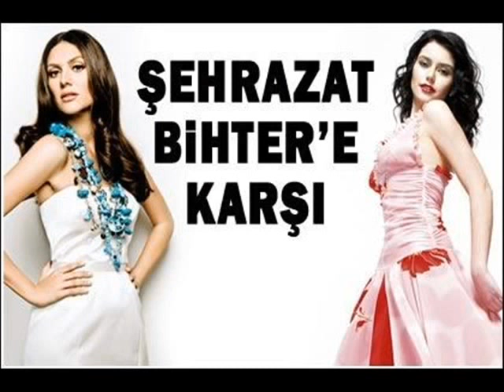BİHTER ZİYAGİL Aşk-ı Memnu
Aşk-ı Memnu dizisinde Bihter in tavırlarıyla yaptıkları bu türküyle pekişiyor...Dikkatle izleyin anlarsınız...